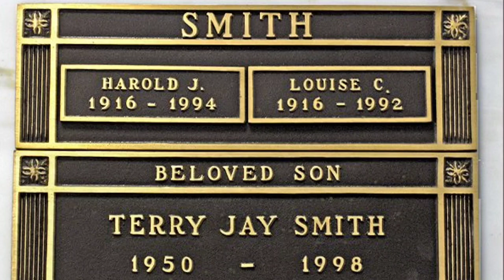Otis Campbell Did Porn???